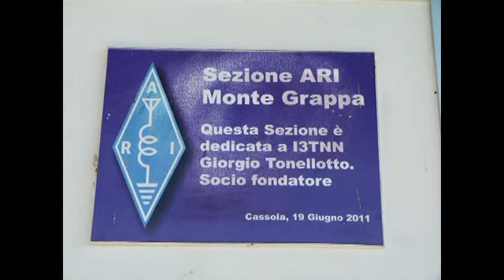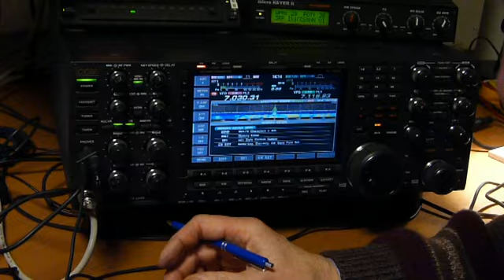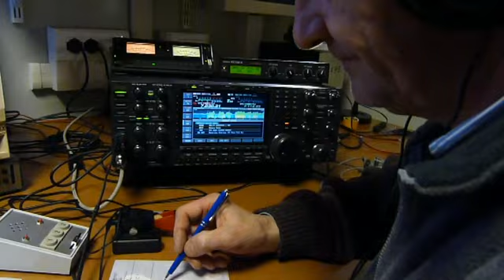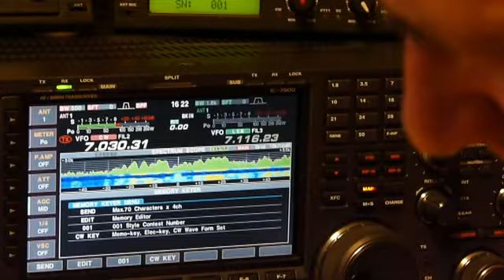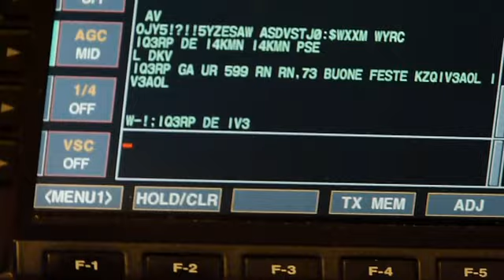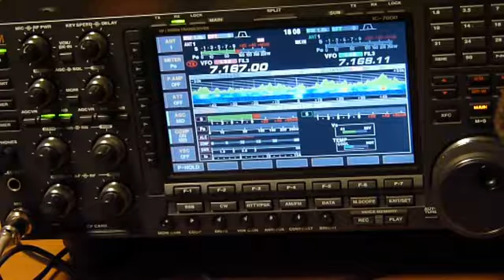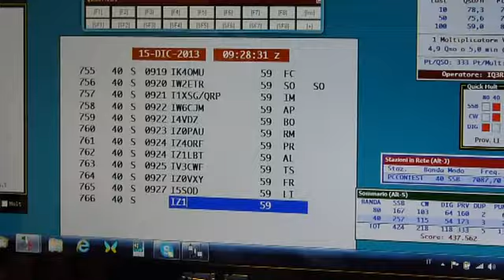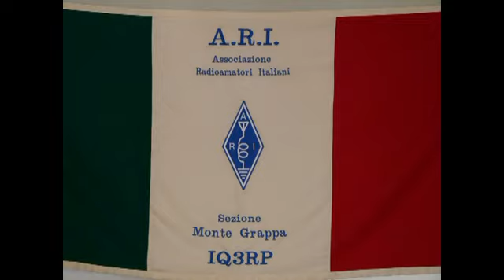sezione ari montegrappa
contest 40 80 mt.